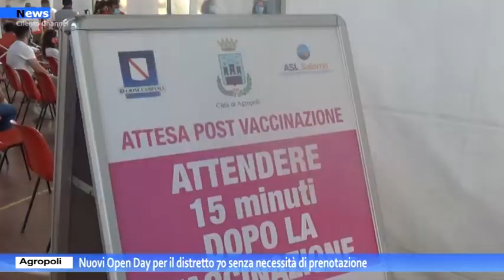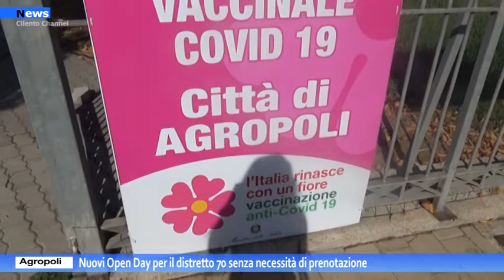Agropoli Nuovi Open Day per il distretto 70 senza necessità di prenotazione